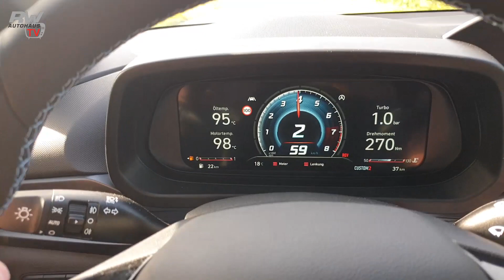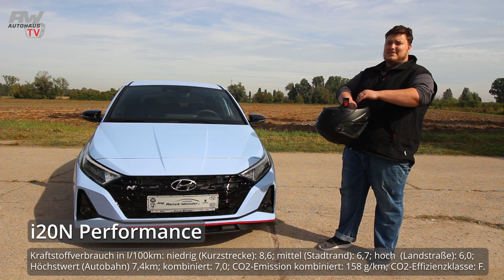Der neue Hyundai i20N Performance - Walkaround - Jetzt Probe fahren & testen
Kraftstoffverbrauch Hyundai i20 N in l/100km: niedrig (Kurzstrecke): 8,6; mittel (Stadtrand): 6,7; hoch (Landstraße): 6,0; Höchstwert (Autobahn) 7,4km; kombiniert: 7,0; CO2-Emission kombiniert: 158 g/km; CO2-Effizienzklasse: F.

Das Warten hat sich gelohnt, der neue Hyundai i20N ist da! 🥳🎉 Natürlich hat sich unser Testfahrer Max es nicht nehmen lassen und ist die kleine Taschenrakete 🚀 für euch Probe gefahren.

Was es mit der Taschenrakete aus dem Hause Hyundai auf sich hat und was sie alles kann zeigt er euch in diesem Video! 💪